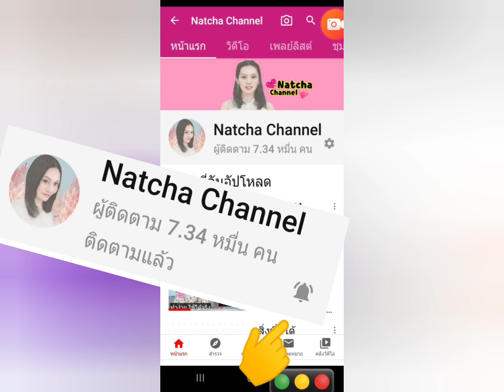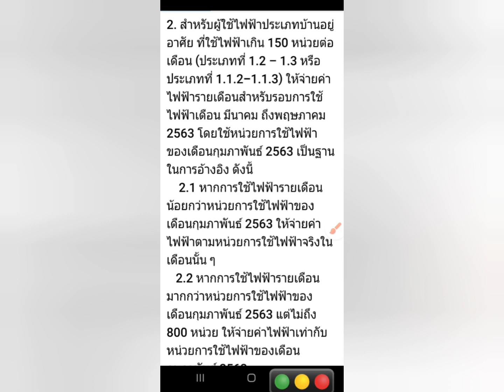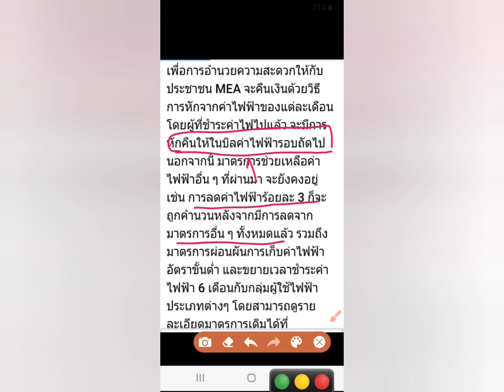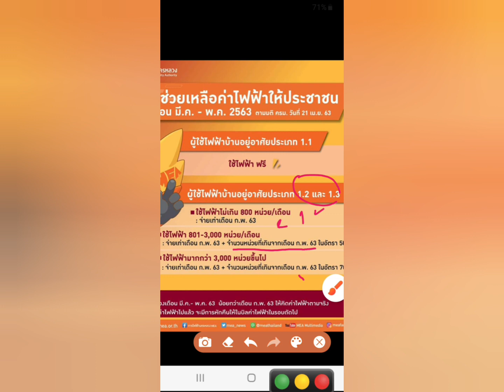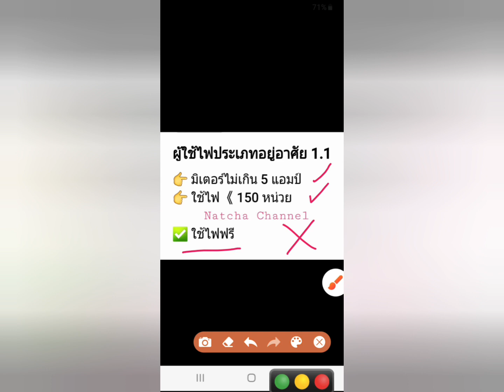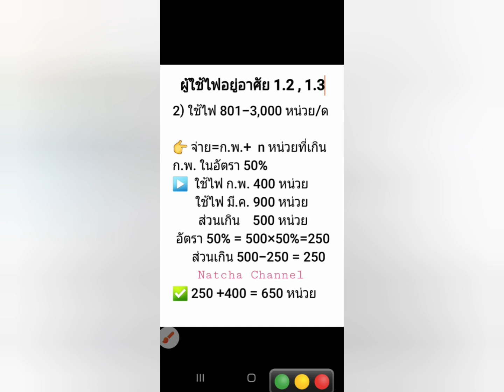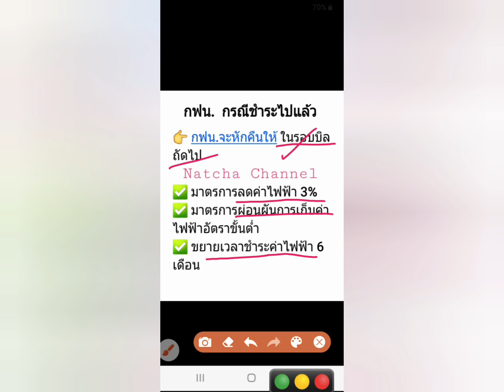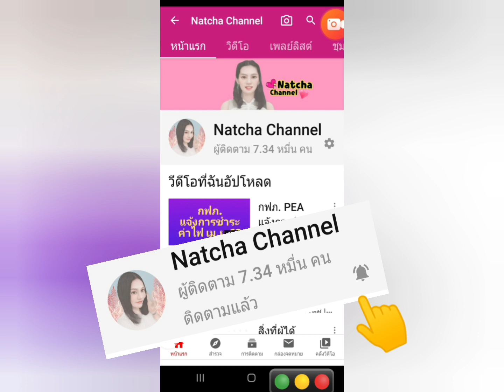กฟน. ช่วยเหลือค่าไฟฟ้า มี.ค.-พ.ค.63 |Natcha Channel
👉 ดูรายละเอียดเพิ่มเติม ได้ที่

❌ ไม่ถูกใจ ก็แค่ผ่าน นะคะ